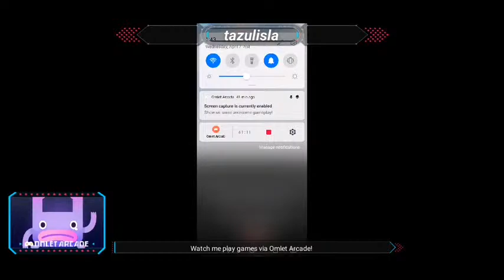24 PUBG live